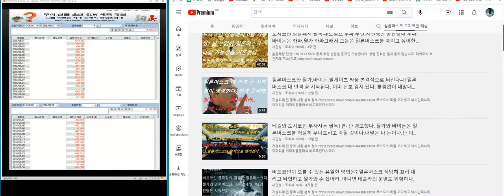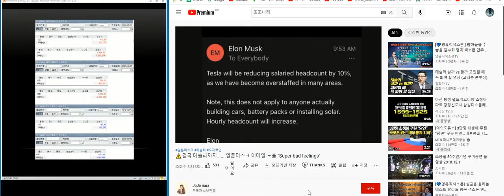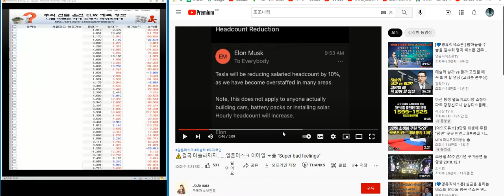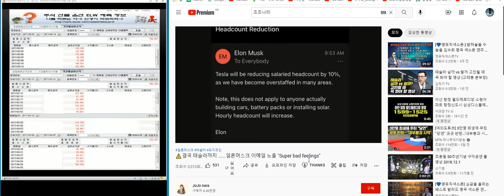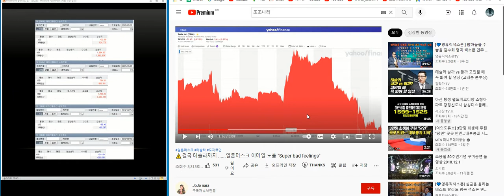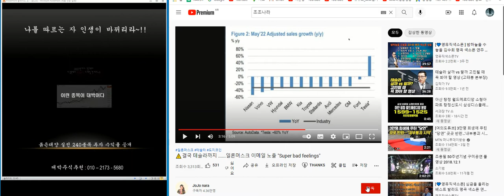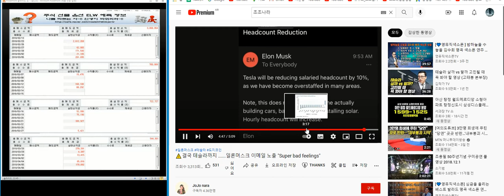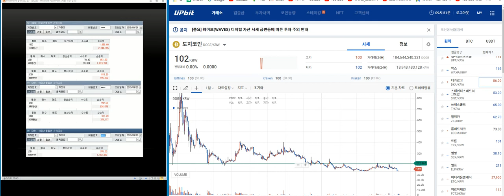도지코인테슬라 폭망 직전이다~형이 경고한다.일론머스크 정치하지 마라 이러다 다 죽는다.월가와 바이든은 일론을 처절하게 밟아 죽이고 모든 재산을 갈갈이 찢어 발겨 나눠 갖을 것이다.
알로이스.알루코.알리코제약.알서포트.알에스오토메이션.알에프세미.알에프텍.알엔투테크놀로지.알테오젠.알톤스포츠.알티캐스트.알파홀딩스.압타바이오.애경산업.애니젠.애니플러스.액션스퀘어.액토즈소프트.액트.액트로.앤디포스.앤씨앤.앤알커뮤니.앱클론.아스.양지사.어보브반도체.에너토크.에넥스.에버다임.에스넷.에스디생명과학.에스디시스템.에스마크.에스맥.에스모.에스모머티리얼즈.에스씨디.에스아이리소스.에스앤더블류.에스앤씨엔진그룹.에스앤에스텍.에스에너지.에스에스알.에스에이엠티.에스에이티.에스에프씨.에스에프에이.에스엔유.에스엔텍비엠.에스엘.에스엠.에스엠면세점.에스엠코어.에스와이..에스원.에스제이그룹.에스제이케이.에스코넥.에스코어.에스텍.에스텍파마.에스트래픽.에스티아이.에스티오.에스티큐브.에스티팜.에스폴리텍.에스퓨얼셀.에스피반도체.에스피시스템스.에스피지.에쎈테크.에쓰씨엔지니어링.에어미디어.에어부산.에이디칩스.에이디테크놀로지.에어리츠.에이블씨엔씨.에이비엘바이오.에이비프로바이오.에이스침대.에이스테크.에이스토리.에이씨티.에이아이비트.에이앤티앤.에이에프더블류.에이엔피.에이치디씨영창.에이치시티.에이치엔티.에이치엘비.에이치엘비생명과학.에이치엘비파워.